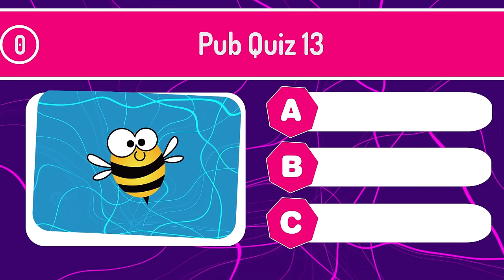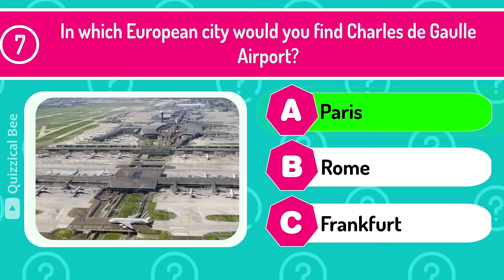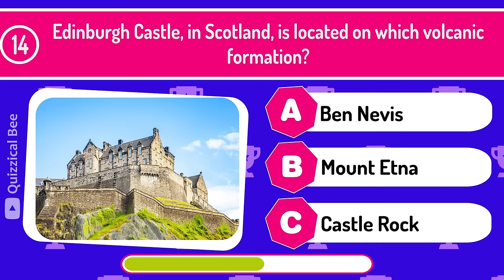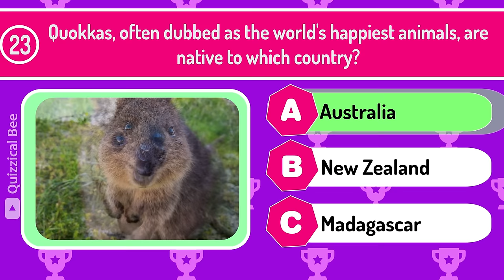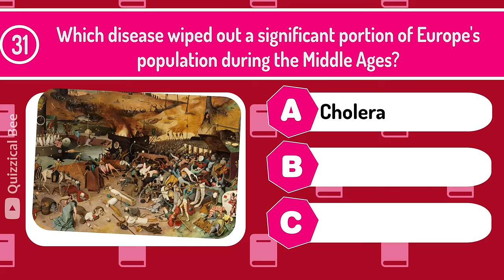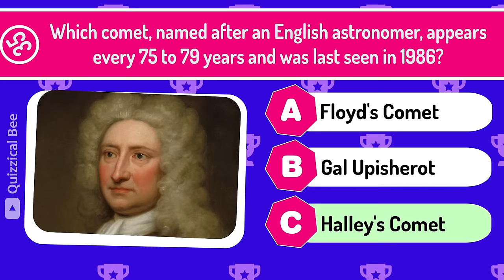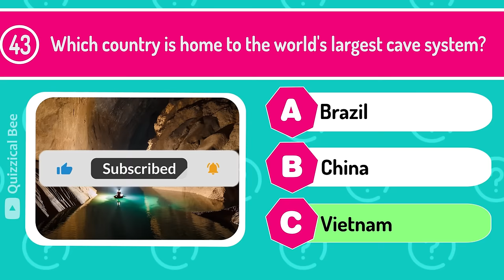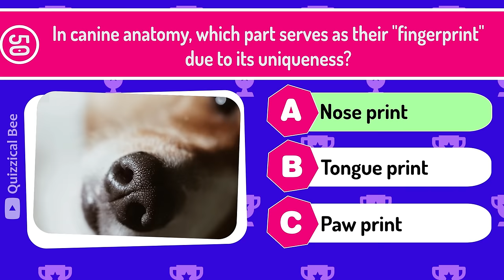Your Mind is Sharp if You Can Beat this Pub Quiz! Are You Up for the Challenge?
Brace yourself for an exhilarating experience as we unleash our 13th pub quiz video containing 50 challenging pub quiz questions, meticulously crafted to test the limits of your knowledge. Are you up for the challenge? Join us in this intellectual expedition and prove your prowess against these mind-twisting inquiries.

Embark on a mental odyssey as we delve into an array of subjects, spanning from general knowledge to fascinating tidbits that will surely spark your curiosity. It's more than just a quiz; it's a battle of wits, and we can't wait to witness if you have what it takes to emerge triumphant.

Share your scores fearlessly in the comments below, and become part of our vibrant community of quiz enthusiasts, all navigating through these thought-provoking questions. Whether you're a seasoned quiz master or a quiz rookie, this showdown guarantees an immersive and stimulating experience.

Press that play button, grab your trusty pen and paper, and let the intellectual showdown unfold! Ready to flex those mental muscles? 💡🌐